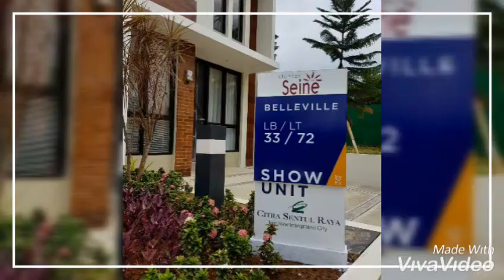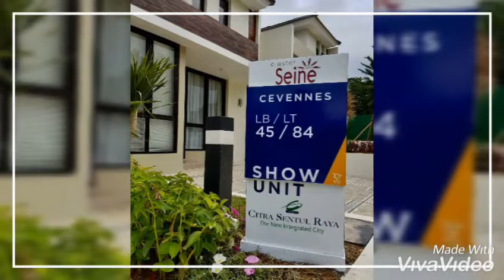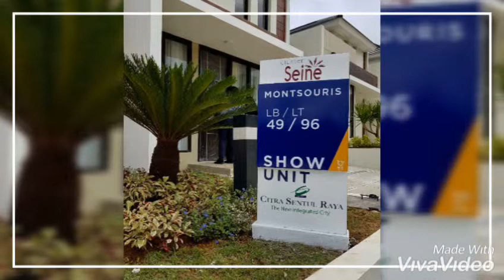CITRA SENTUL RAYA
*Ciputra Group kembangkan Kota Baru Terpadu 1.000Ha di Selatan Jakarta!*

*_The New Integrated City by Ciputra Group_*

5 Keunggulan Citra Sentul Raya:
1. Dikembangkan oleh *CIPUTRA GROUP*
2. *1.000Ha New Integrated City* dgn konsep Transit Oriented Development (TOD)&Urban Resort Development
3. Akses TERDEPAN: *Akses langsung ke Tol km33 (exit sirkuit sentul)*& *Future Sentul Circuit LRT Station*
4. *Luxurious Facility di dalam kawasan:Hotel Lorin, Sentul International Circuit, Palm Hill Golf Club.* Lokasi 5menit ke Permata Sentul Golf, BPK Penabur, Fajar Hidayah School, Universitas Pertahanan, Universitas Trisakti, SICC, EMCHospital, AEON Mall
5. *Harga Perdana, masih sangat terjangkau*. Harga jual tanah mulai 4JT psm, bandingkan dengan kawasan sekitar yang sudah mencapai 10-12JT psm

*LAUNCHING SOON CLUSTER PERDANA!*
*Cluster SEINE (Rumah 1 lantai)*
*Harga mulai 649JT (termasuk PPN)* Free: Smart Lock

*Cluster THAMES (Rumah 2 lantai)*
*Harga mulai 1M (termasuk PPN)* Free: Smart Lock, CCTV, Pemanas Air Tenaga Surya

Program Khusus Launching:
- Hadiah langsung Emas LM or AC sd 4 unit
- KPR DP mulai 5%, Cicilan DP sd 23x
- Cash bertahap TANPA DP

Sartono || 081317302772